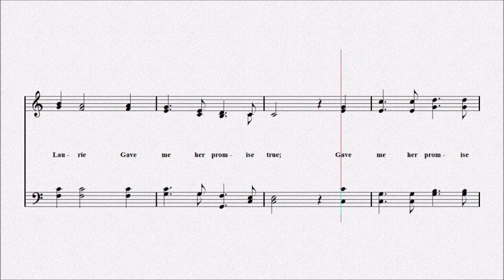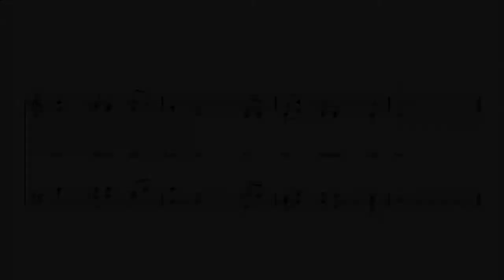Annie Laurie【演奏用楽譜】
Annie Laurie

William Douglass
ウィリアム・ダグラス

Lady John Douglass Scott
レディ・ジョン・ダグラス・スコット

1.
 Maxwellton's braes are bonnie,
 Where early fa's the dew,
 And't was there that Annie Laurie
 Gave me her promise true;...
 Which ne'er forgot will be,
 And for bonnie Annie Laurie
 I'd lay me doon and dee.
2.
 Her brow is like the snowdrift,
 Her throat is like the swan,
 Her face is the fairest
 That e'er the sun shone on;...
 And dark blue is her e'e,
3.
 Like dew on the gowan lying
 Is the fa' o' her fairy feet.
 And like winds in the summer sighing,
 Her voice is low and sweet;...
 And she's a' the world to me,